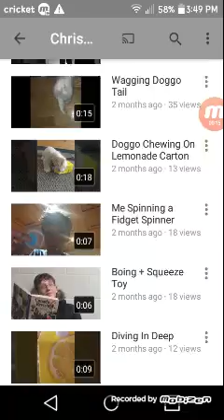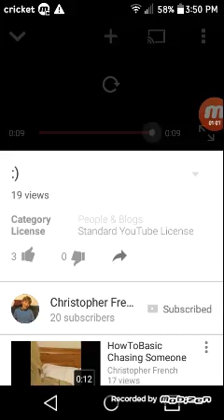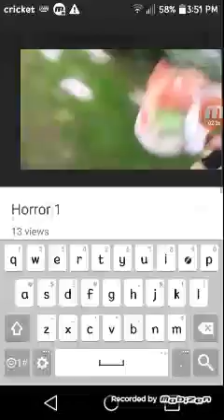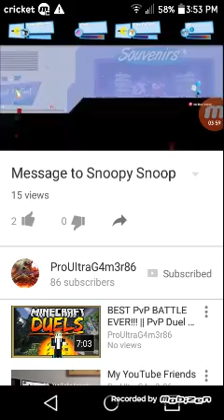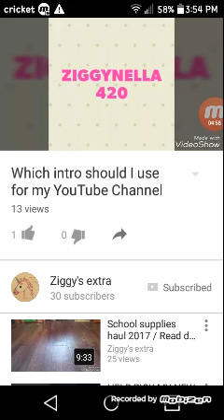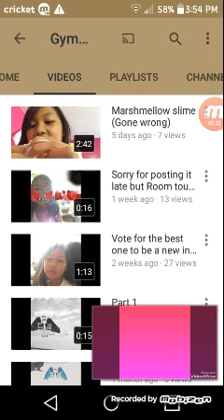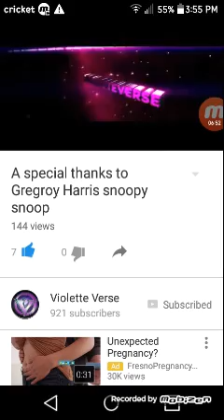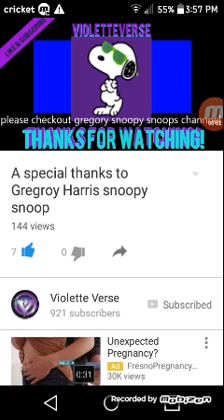Reacting To My Fans Videos